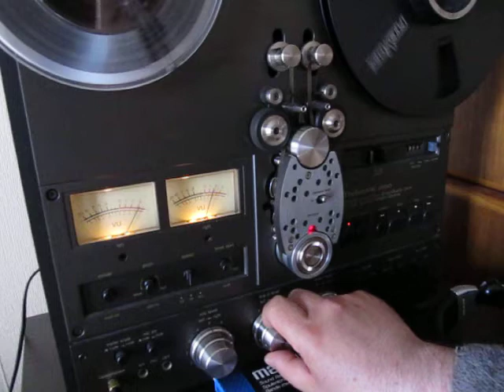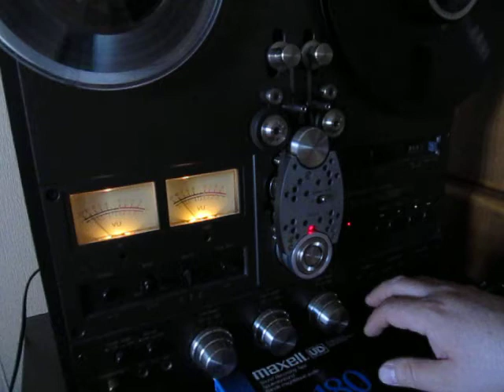TECHNICS RS-1500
Gerry Mulligan "Little big horn"